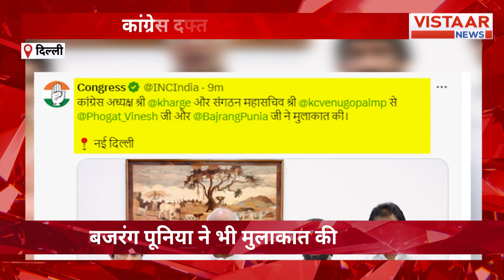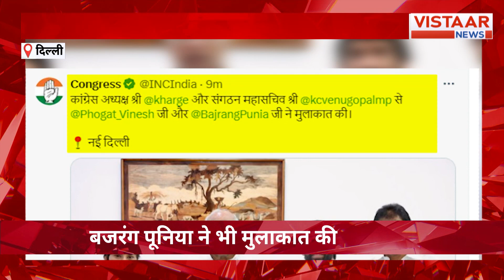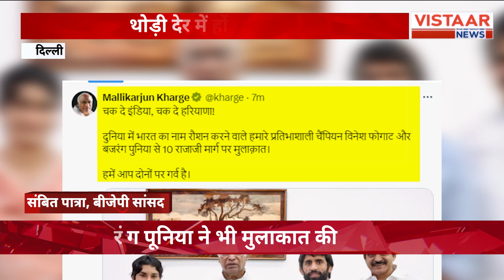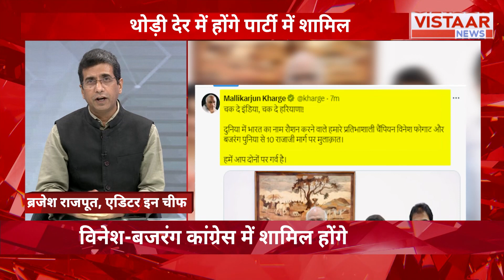Breaking News : Congress दफ्तर पहुँचे विनेश -बजरंग, मल्लिकार्जुन खड़गे से की मुलाकात | Vistaar News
Breaking News : Congress दफ्तर पहुँचे विनेस-बजरंग,  मल्लिकार्जुन खड़गे से की मुलाकात | Vistaar News

In this breaking news segment, we cover the significant visit of Vinayes-Bajrang to the Congress office, where he engaged in a crucial meeting with Mallikarjun Kharge. This encounter is expected to have important implications for the political landscape.